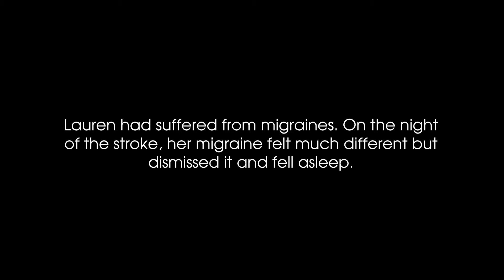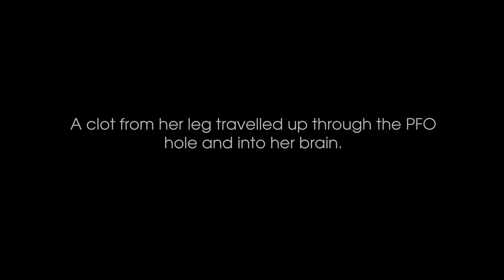Protein S Deficiency Stroke - Lauren's Story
Stroke with protein S deficiency - Protein S (and protein C) are natural proteins in the blood that function to prevent blood clots.  One contributor to blood clots may be deficiency of protein S (or protein C).  This deficiency can be acquired, due to a blood clot, pregnancy, blood thinners or other reasons.  Protein S deficiency can also be inherited in about 1:20,000 people.  Protein S (and protein C) deficiency is associated with pediatric stroke.  Please ask your physician if you should be tested for these and other blood clotting conditions, particularly if your family history includes other family members with blood clotting concerns.   If you do not know your family history begin your own speak to your physician about being tested for these and other blood clotting conditions.  While our Foundation works in educating our doctors we also want you to know what we learn.  Let's work together to create solutions for families not problems.  A ray of hope is a powerful treatment for the despair that comes with a new diagnosis of stroke.